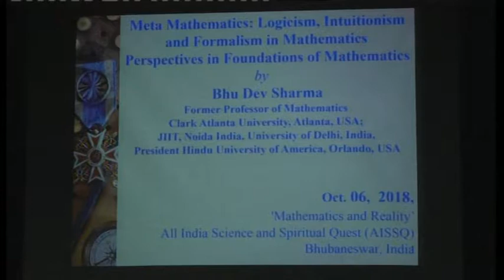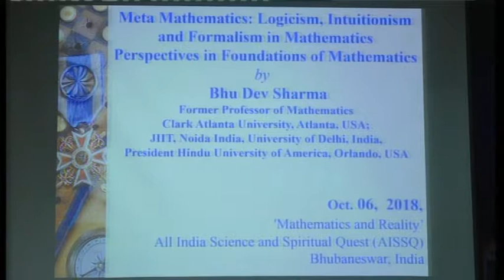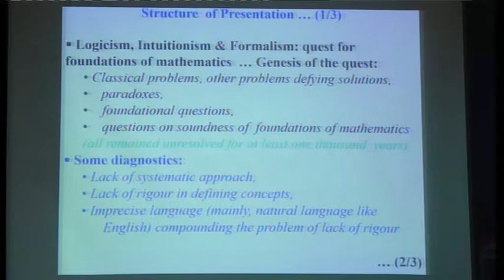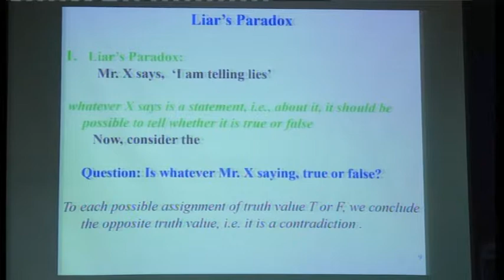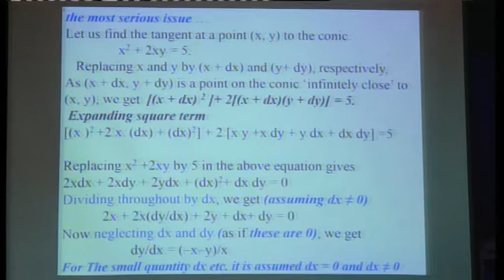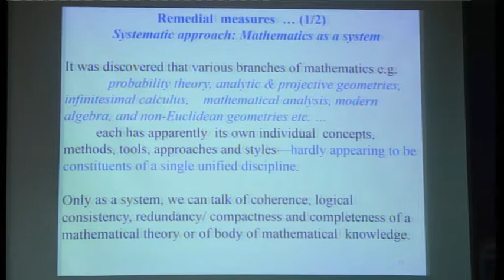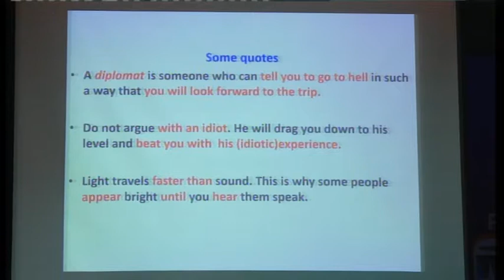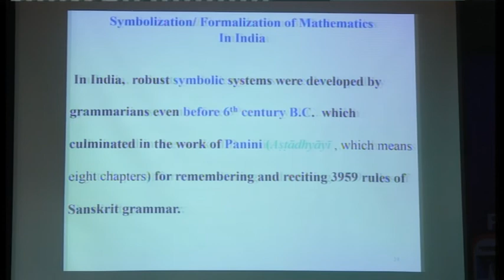Meta Mathematics: Intuitionism and Formalism in Mathematics | Prof. Bhu Dev Sharma | AISSQ-11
"Meta Mathematics: Intuitionism and Formalism in Mathematics" - Prof. Bhu Dev Sharma, (Formely) Department of Mathematical Sciences, Clark Atlanta University, USA

Feverish  Mathematical activities especially during 17th , 18th and early 19th centuries lead to a large body of knowledge consisting of  new disciplines like probability theory, analytic & projective geometries, infinitesimal calculus,    mathematical analysis, modern algebra, non-Euclidean geometries, etc. Various of these disciplines—each apparently having its own individual new concepts, methods,  tools, approaches and styles—hardly appeared to be constituents of a single unified discipline, viz. Mathematics. Questions—about connectivity, coherence, logical consistency and compactness of mathematical knowledge having assets of tools and techniques applicable across the sub-disciplines— started being raised. Foundational questions like the validity of the concepts of infinitesimal were raised.  It forced the mathematicians to investigate these (meta-mathematical) questions.
To handle these meta-mathematical questions, emerged three alternative approaches: Logicism, Intuitionism, and Formalism. Logicism – pioneered by Gottlieb Frege from 1884, and later developed by Russell,Whitehead  and others had the goal of exhibiting that whole of classical mathematics can be considered as a part of logic. It was grounded in the philosophy of platonic realism, according to which abstract concepts exist independent of human mind. However, appearance of a number of paradoxes prevented universal acceptance of the approach.

According to Intuitionism—proposed by Brouwer around 1908, partially in order overcome the problems of paradoxes—mathematics should be defined as mental activity, and not a set of theorems, and hence mathematical artifacts should be constructed starting from the natural number 1, and then 2 and so on, through mental constructions which are inductive and effective as happens in a computer system. However, the approach has failed to attract mathematicians for various reasons, including (i) many of the theorems of classical mathematics cannot be proved by intuitionist’s approach, (ii) proofs of theorems by the approach are generally too lengthy and even incomprehensible.
The goal of Formalism (approach), pioneered by Hilbert around 1910, is to express any mathematical theory in terms of symbols, which can even be manipulated by a machine. To start with, undefined terms like ‘point’, ‘line’ and ‘ incidence’ in geometry;  and ‘0’, ‘+’ and ‘*’ of number theory may be symbolized. Then recursively, other concepts be symbolized.  Whole of mathematics be developed like that. However, the purpose was not to practice mathematics like that, but to answer meta-mathematical questions like those of showing it contradiction-free. But, hope of success of Hilbert’s approach was demolished in 1931 by Gödel’s incompleteness theorem.